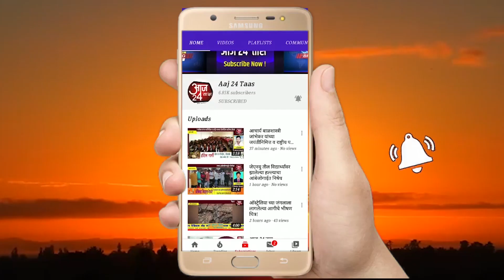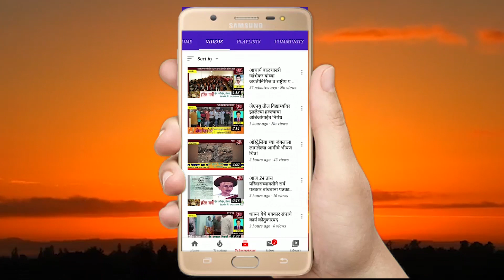मंचर शहरात सरकारी नियमाचे पालन करून ईद साजरी